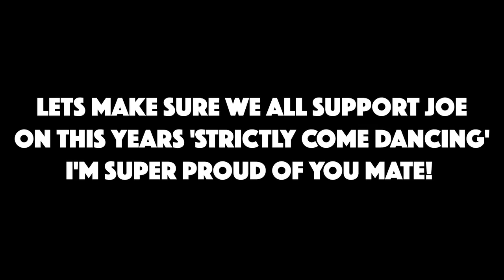CUTTING JOE SUGG'S HAIR FOR HIS STRICTLY COME DANCING HEADSHOTS!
CUTTING JOE SUGG'S HAIR FOR HIS STRICTLY COME DANCING HEADSHOTS!  - This video contains a soon to be waltzing super star getting his haircut and having a laugh with his slightly podgy (but very handsome) barber.